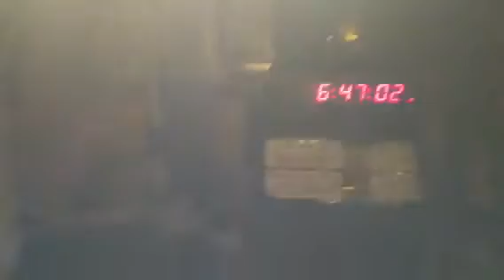Edén Muñoz de Calibre 50 en Bohemiamente